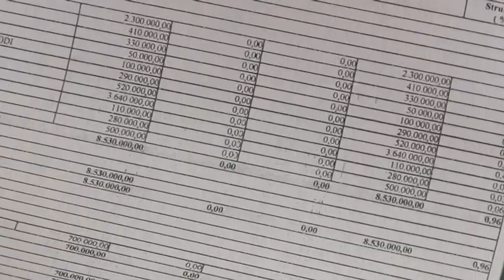18 02 2019 OPŠTINSKO VEĆE LUČANI